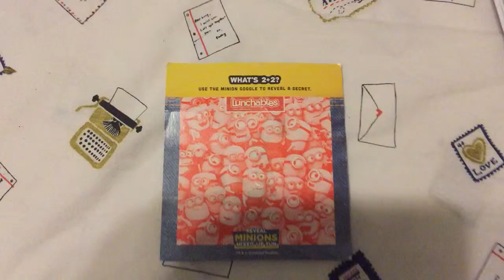This one ask what’s 2+2 .